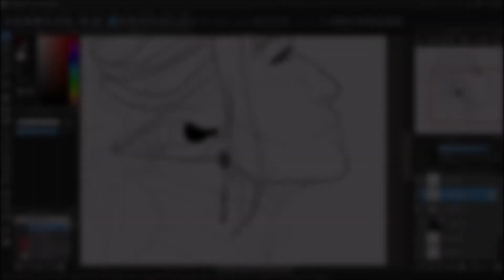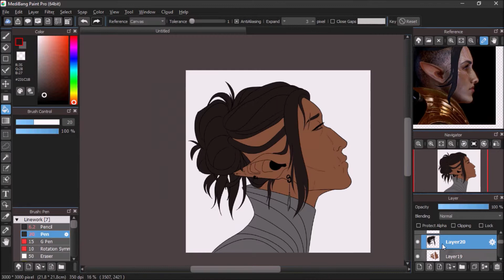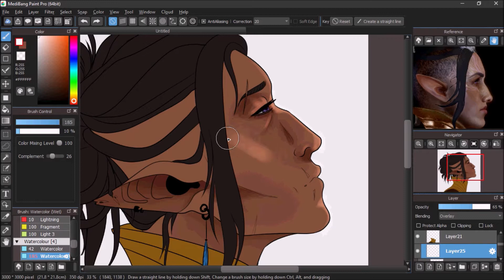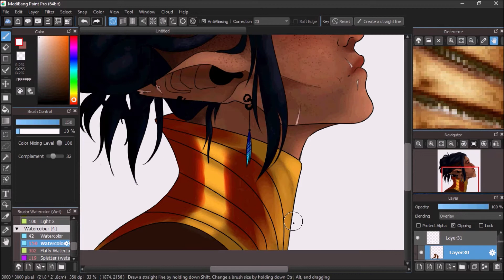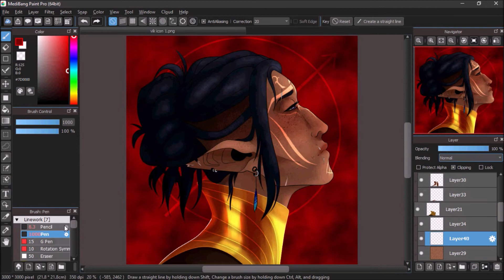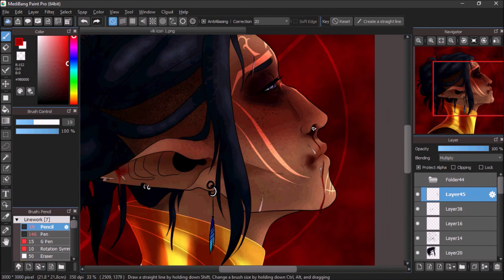[DA:I] Vikaren Lavellan | Speedpaint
It turns out speedpaints work a lot better when I remember to actually hit the record button

Idk these are just some fake rpg icons I was working on, you can find them here: